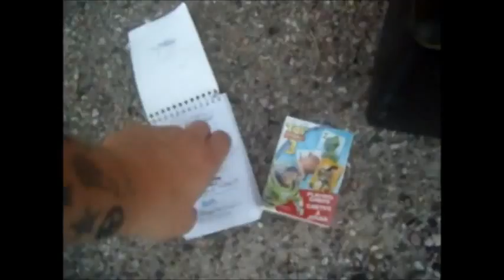Geocaching and Abandoned Places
Video of Marissa and I spending the day geocaching and checking out some abandoned places.